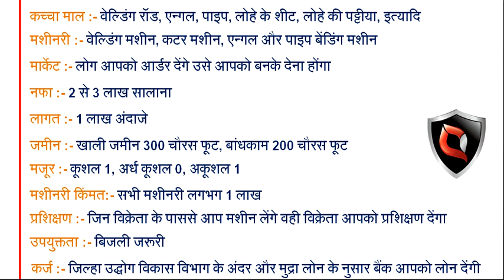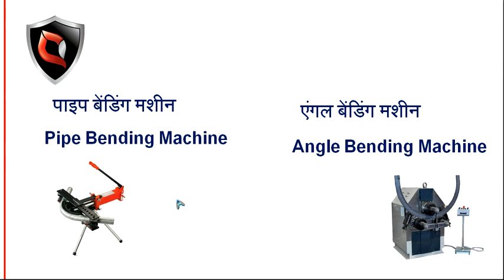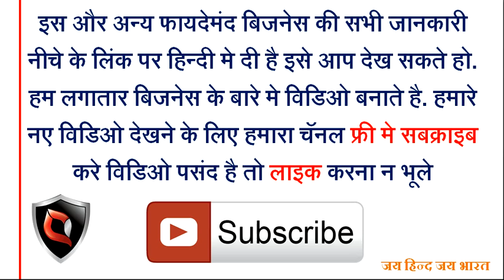welding workshop is best business ideas to start with 1 lakh investment under in india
welding workshop is best business ideas to start with 1 lakh investment under in india. make good income yourself. earn up to 30,000 INR Per Month. If interested read complete details about welding workshop Business and other 1 lakhs range business in below link
वैल्डिंग वर्कशॉप यह अच्छा मुनाफेवला बिजनेस है. 1 लाख के इनवेस्टमेंट के उंडर यह बिजनेस आप चालू कर शकते हो. आपको ग्राहक खोजने की जरूरत नहीं ग्राहक आपको खोजेंगे इस बिजनेस की अधिक जानकारी हिन्दी मे हमारे आगे के साइट पर हिन्दी मे उपलब्ध है और भी अन्य फायदेमंद बिजनेस की जानकारी नीचे के साइट पर उपलब्ध है.

xxx